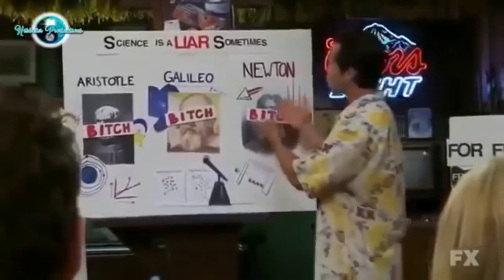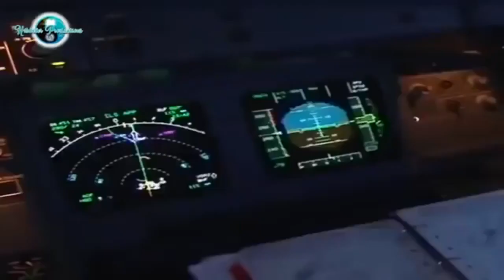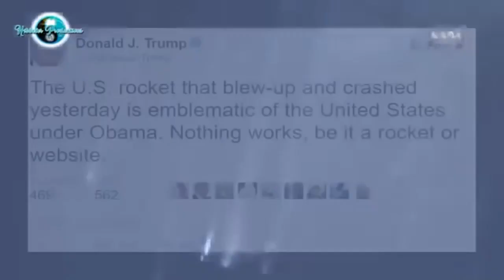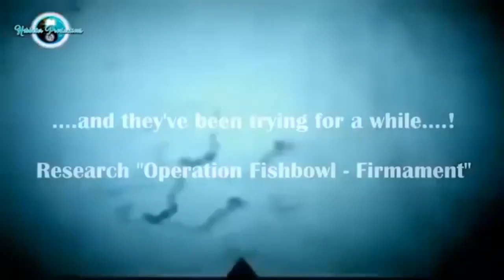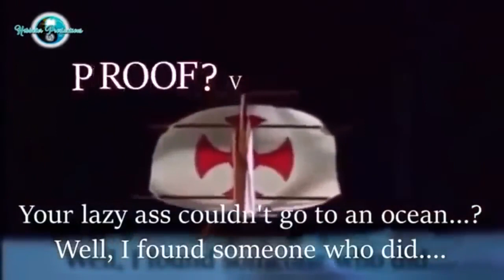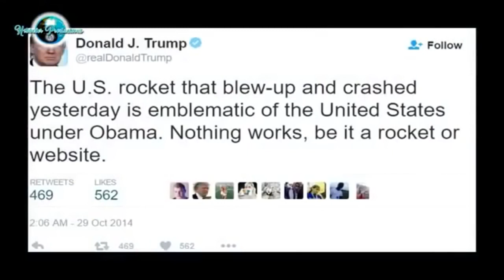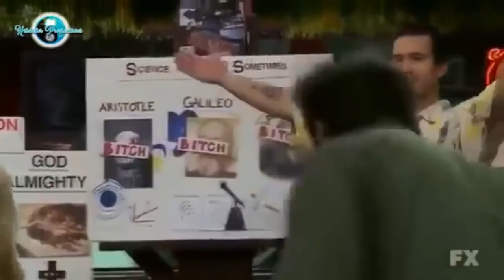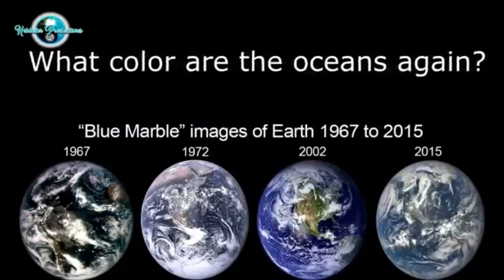BEST PROOF - Longer version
One of the very best videos.